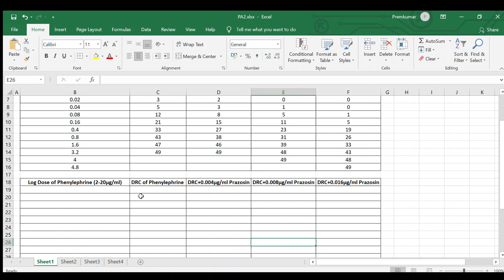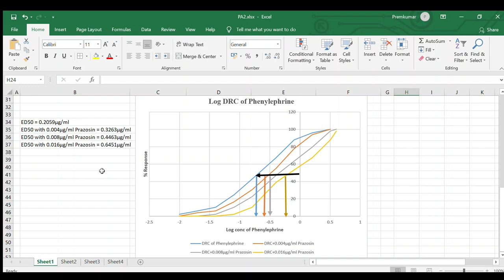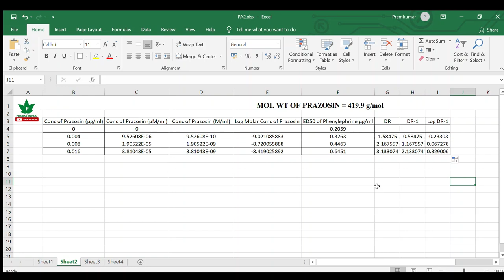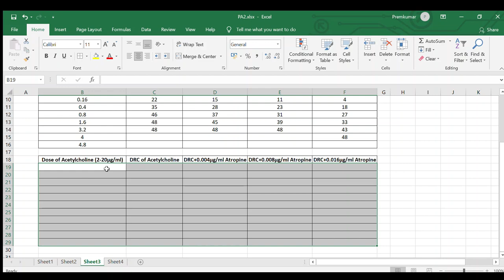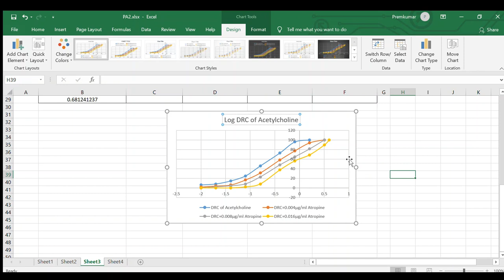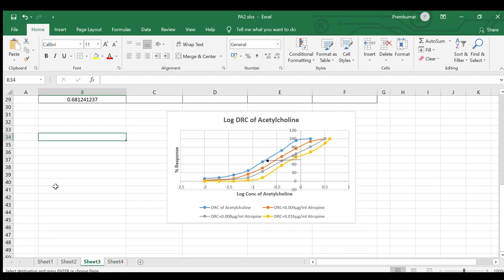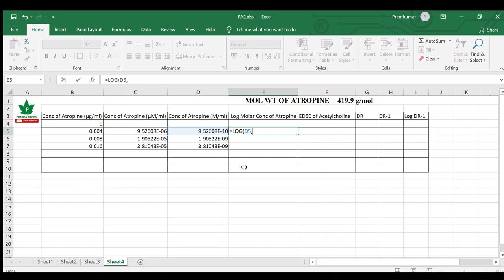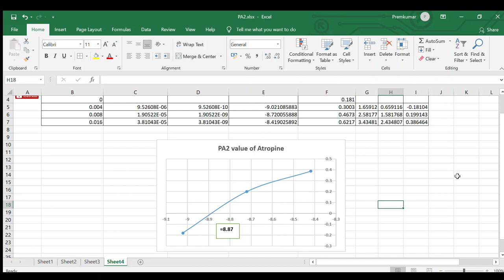Determination of pA2 value of Antagonists - Part2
|pA2| Antagonist| potency| pharmacology| CRC| Acetylcholine| Frog| isolatedtissue| GPAT| Experiment| Practical| Screening| Rat| Mice| Rabbit| Guineapig| pA2 is calculated to compute the potency of antagonist acting on same receptor. The pA2 value is defined as the negative logarithm of the molar concentration of the antagonist required to reduce the effect of multiple doses of the agonist to that of a single dose in the absence of the antagonist. The difference between pA2 and pA10 have wider applications. If the difference between the two values is found to be near 0.95 then the antagonism is likely to be competitive type. An antagonist acting on the same receptor will have same pA2 value in all the tissue or organ preparations. This video explains in a simple manner the concept and determination of pA2 value with suitable examples.
The channel aims in giving clear explanation in an easy manner to pharmacy fraternity and other allied health science students. The video lessons are made in a simple way where any range of student can take the contents in a quick span of time. The next main advantage of the channel is the contents are explained in very few minutes so that everyone can learn many things in a short time. The channel also helps the competitive exam preparing aspirants. Let us take pharmacy education a step ahead.